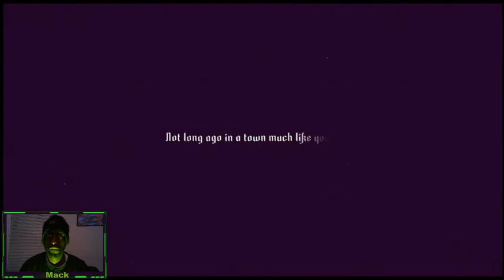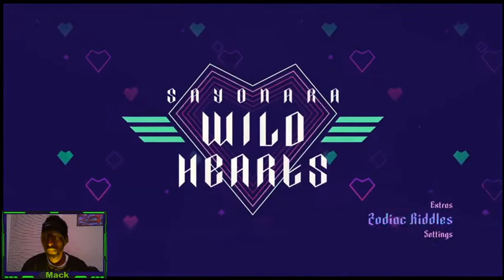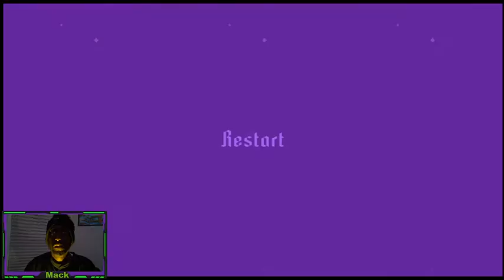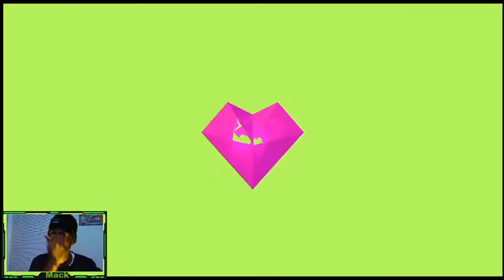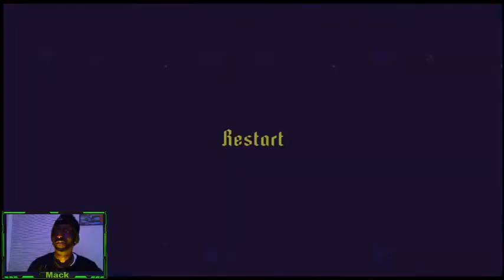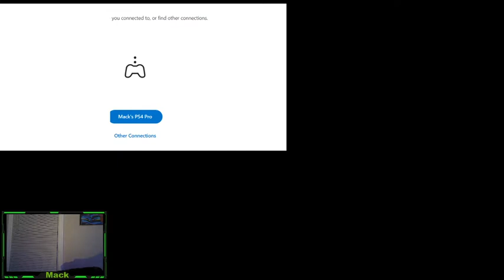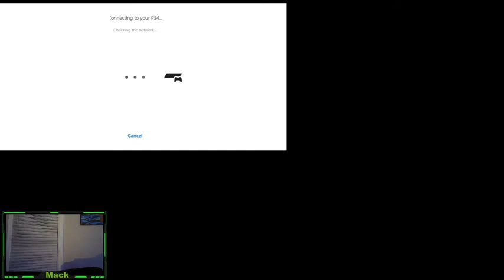Sayonara Wild Hearts Pt 1 (Lets Play)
Why Is The Soundtrack So Far !!!

BTC Address: 357MFJVQp781oBfdFZBL14ec8eUVXRLfKX